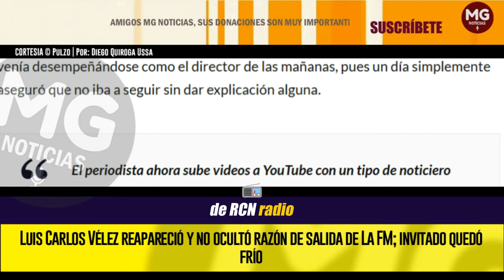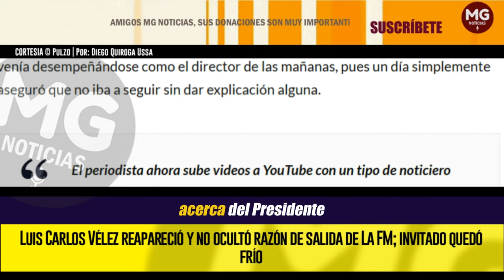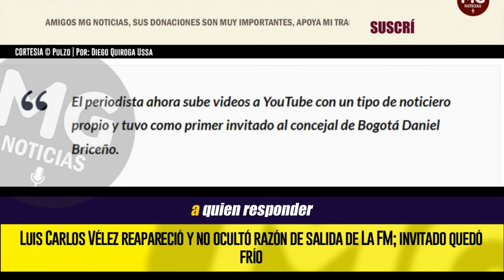🔴 LUIS CARLOS VÉLEZ REAPARECIÓ Y NO OCULTÓ RAZÓN DE SALIDA DE LA FM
El periodista ahora sube videos a YouTube con un tipo de noticiero propio y tuvo como primer invitado al concejal de Bogotá Daniel Briceño.
PULZO